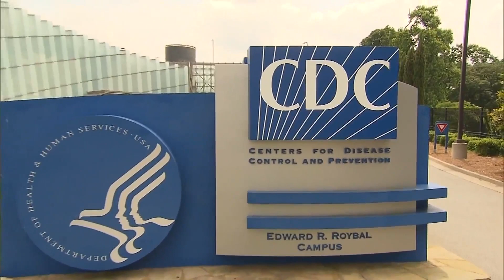CDC releases new guidelines for reopening schools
The CDC released new guidance and tools for reopening the nation's schools.